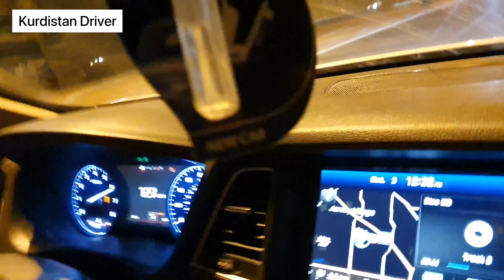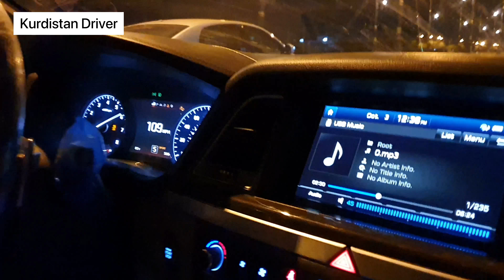Toyota Avalon VS Genesis g80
سیباقی ئەڤەلۆن و هیۆندای جنسز جی٨٠

مقاومات بین افالون و جنسز جي٨٠

تێبینی: جنسزەکە فیول پەمپی باش کار ناکات.

ملاحظة: فیول پمپ الجنسز لا یعمل بشکل جید.

Note: The Genesises fuelpump doesn't work at well.